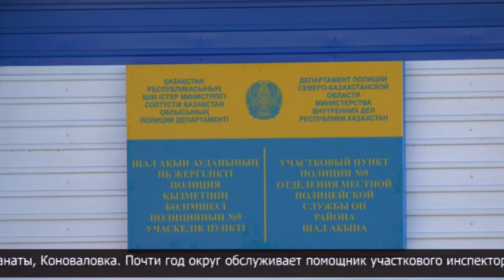В 200 километрах от Петропавловска сдали в эксплуатацию новый участковый пункт полиции.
Новый дом, объединяющий помещение для офиса участкового пункта полиции и служебное жилье, ввели в эксплуатацию в селе Городецком района Шал акына.
Общая площадь здания - более 100 квадратных метров. В офисе есть интернет, телефонная связь, имеется мебель, оргтехника и все необходимое для работы. Городецкое является центральным селом одноимённого сельского округа, в который входят села Жалтыр, Мерген, Баганаты, Коноваловка. Почти год округ обслуживает помощник участкового инспектора полиции Рустам Нургалиев. С начала 2022-го здесь выявили 150 различных административных правонарушений, тяжких преступлений не зарегистрировано. У старшего лейтенанта Нургалиева супруга и двое маленьких детей. Жить они будут все вместе в новом, просторном доме.